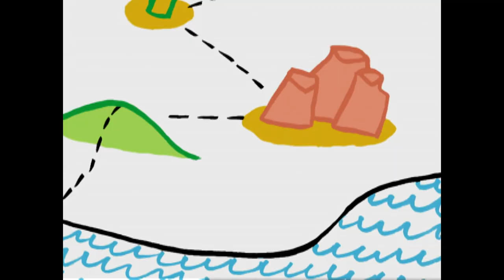Paz el pingüino • La banda; Paz consigue trabajo; El mapa del tesoro